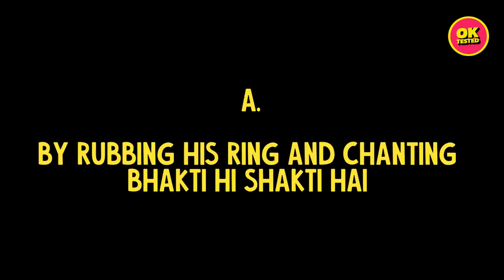How Well Do You Know 2000s' Tv Shows? | Ok Tested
The year 2000 marked the end of a millennia but also started a long list of great shows that got us through our school and college days. The Ok Tested team tests their memories to see how well they remember the shows from that time. Find out how well you remember them as well.